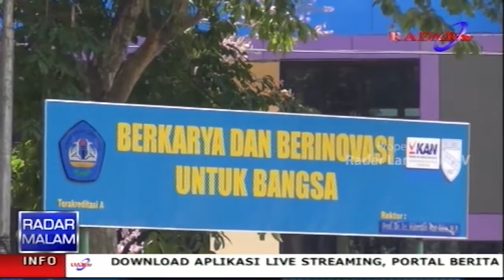Kenapa Mahasiswa Unila Kecam Rektorat, Ini Dia Alasannya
Badan Eksekutif Mahasiswa (BEM) Universitas Lampung menolak serta menuntut dicabutnya peraturan rektor unila no 3 tahun 2017 yang dinilai mengekang serta membunuh hak asasi mahasiswa dalam berekspresi dan berdaulat secara penuh. Selain itu meminta wakil rektor 3 bidang kemahasiswaan dan alumni dicopot dari jabatanya, karena telah melakukan tindakan diskriminatif terhadap mahasiswa serta melakukan upaya politisasi kampus.